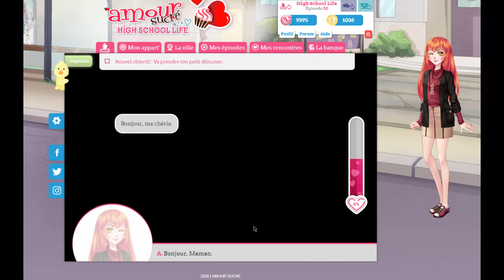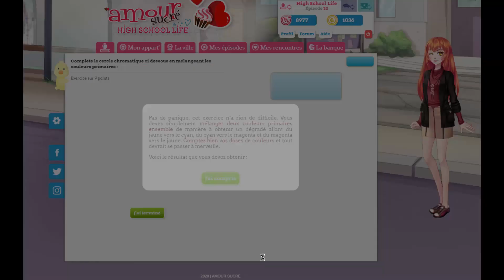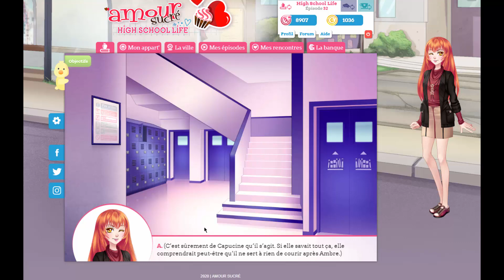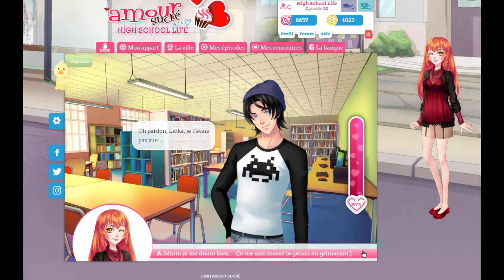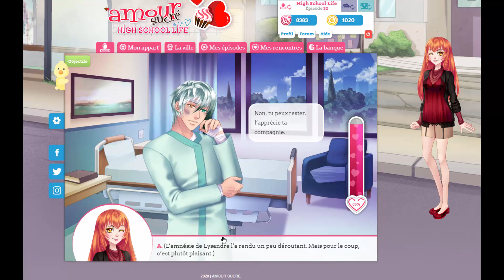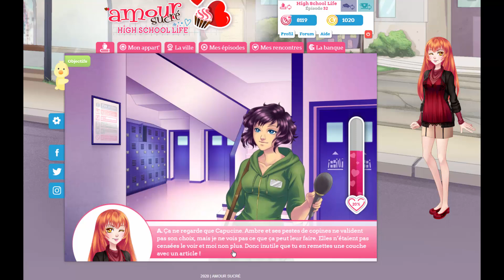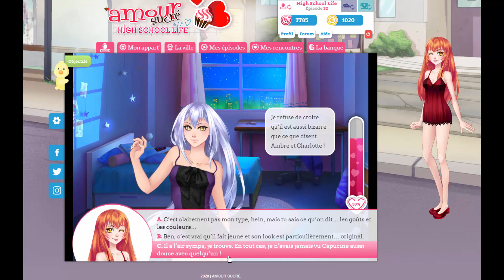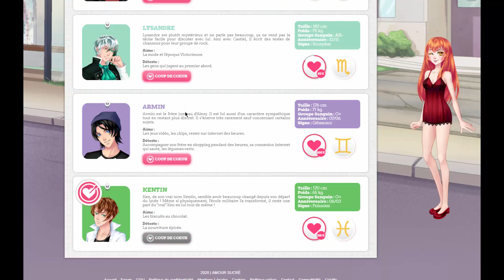[Kentin] Episode 32 - Amour sucré HSL